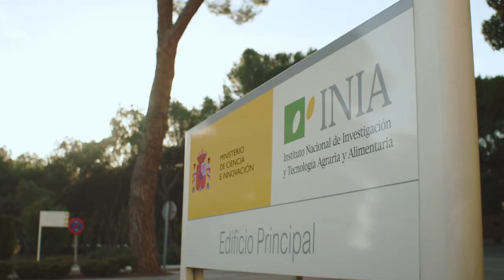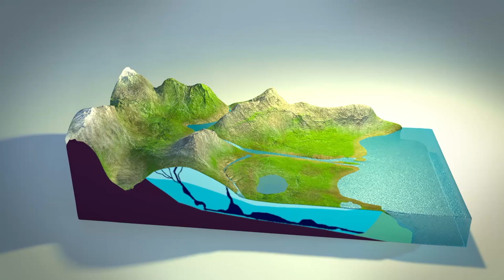IEO, INIA e IGME se incorporan al CSIC con categoría de Centros Nacionales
Desde 2021 tres organismos públicos de investigación se han integrado en el CSIC con categoría de Centro Nacional. Son el Instituto Español de Oceanografía, el Instituto Nacional de Investigación y Tecnología Agraria y Alimentaria, y el Instituto Geológico y Minero de España.
El Instituto Español de Oceanografía estudia los océanos desde 1914. Con una sede central en Madrid y nueve centros oceanográficos costeros, se dedica a estudiar la biodiversidad de los océanos, la contaminación en sus aguas y el impacto del cambio climático; también la pesca sostenible y la investigación en acuicultura.
Otra de las incorporaciones al CSIC es el Instituto Nacional de Investigación y Tecnología Agraria y Alimentaria, fundado en 1971. En este centro se pone el foco en la ciencia y la tecnología agroalimentaria y forestal. Se persigue apoyar el crecimiento económico sostenible y el bienestar de la sociedad a través de la investigación y la innovación agraria y alimentaria.
Creado en 1849, el Instituto Geológico y Minero de España ofrece a la sociedad el conocimiento científico sobre la Tierra. Sus investigadores recopilan, analizan e interpretan datos de todas las áreas de la geología. Se investigan desde los orígenes de la vida hasta los recursos necesarios para un futuro sostenible y próspero.
El objetivo de estas incorporaciones es mejorar la gestión y las capacidades científicas, así como impulsar la capacidad de asesoramiento experto en materias clave para el país como la política pesquera, agroalimentación y transición ecológica.